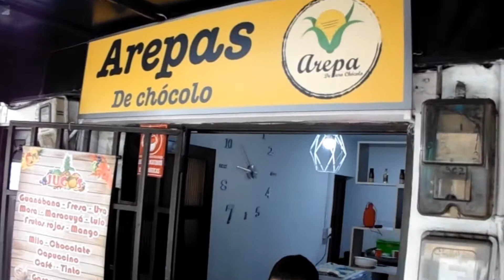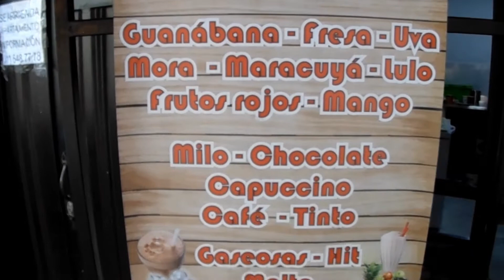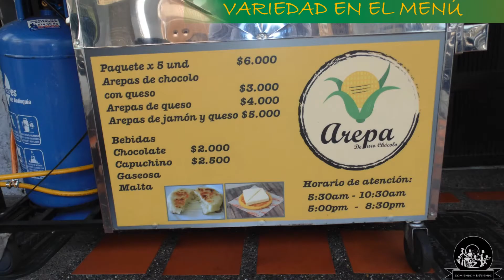AREPAS 🫓 DE CHÓCOLO🌽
El Video 📽🎞 Contribuye al Despertar de la 💲 Economía Paisa Medellín-Antioquia-Colombia 🇨🇴 . Hoy en el Puesto de Arepas 🫓 🫓 de Chócolo🌽.